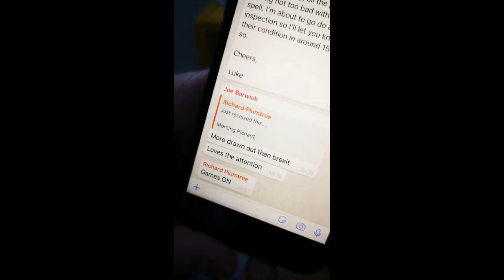WBFC 2s: Cup Video Diary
Take a behind the scenes look at the 2s' quarter-final.